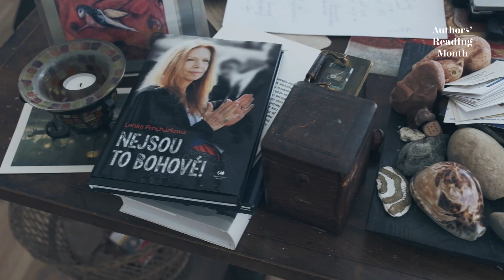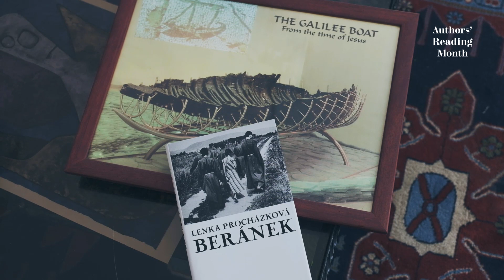Authors’ Reading Month/ Luna lecturilor de autor 2019/ Měsíc autorského čtení: Lenka Procházková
Brno 4. 7. / Ostrava 6.7.

Měsíc autorského čtení je největší středoevropský literární festival, který probíhá v Brně, Košicích, Ostravě, Wroclawi a Lvově

The Authors' Reading Month literary festival is a series of daily literary events in Brno, Košice, Ostrava, Wrocław and Lviv, starting on July 1st and ending on August 4th.